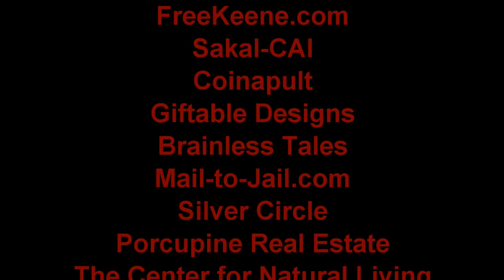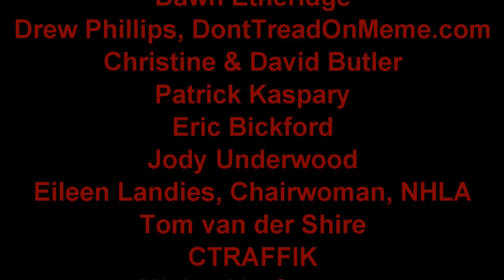John Durant - An Evolutionary Perspective on Health - PorcFest X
What can evolution teach us about how to be healthy? This talk will provide an overview of an evolutionary perspective on food, eating frequency, movement, thermoregulation, sun, sleep, and disease. This perspective sometimes conflicts with the conventional health wisdom -- fat phobia, calorie counting, plant-based diets -- which has been heavily influenced by big business, big government, and lousy science. Also discussed will be implications for public policy (Obamacare, agricultural subsidies, antibiotics use) and why paleo/primal seems to appeal to so many libertarians.

John Durant is a leader of the growing ancestral health movement and the author of The Paleo Manifesto (Random House, September 2013). Durant studied evolutionary psychology at Harvard prior to founding Paleo NYC and Barefoot Runners NYC, the largest paleo and barefoot running groups in the world. He has been featured in the New York Times, The Colbert Report, and NPR. He blogs at Hunter-Gatherer.com and tweets @JohnDurant.

John is a former president of the Harvard Libertarian Society.